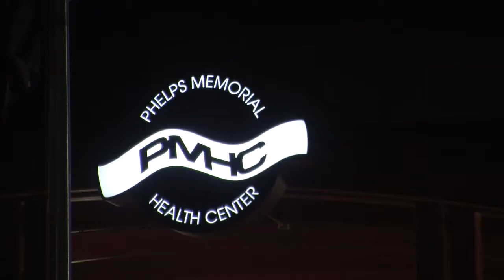1 2 Holdrege Hospital Fire PKG LOOK LIVE